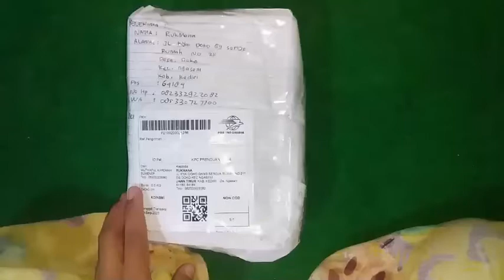Unboxing paket dari madura